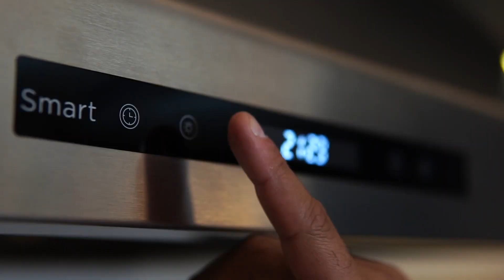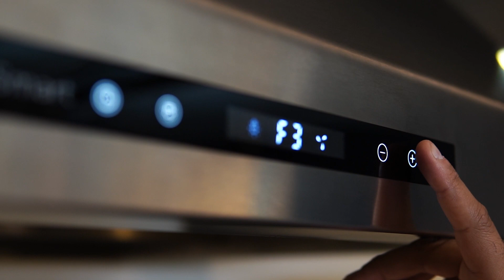Coifa para Churrasqueira Alpha | Evol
Olá, seja bem vindo à Center Garbin. Hoje nós vamos te apresentar a Linha de Coifas para Churrasqueiras Alpha da Evol.

A Evol entende de área gourmet e desenvolveu a linha de coifas Alpha específicas para churrasqueiras que unem beleza, funcionalidade e muita tecnologia para a sua casa.

Sua alta capacidade de sucção com o eficiente motor de 1.600 m²/h de vazão e as 4 opções de velocidade garantem um ar sempre limpo durante todo o preparo do seu churrasco gourmet.

No design, a robustez do aço Inox 304 escovado, com acabamento impecável em cada detalhe. Além de iluminação LED e o controle touch que trazem um toque de tecnologia para essa moderna coifa.

E por falar em tecnologia, hora de fazer o seu espaço gourmet ser ainda mais inteligente: a Evol Smart é a evolução da tecnologia na palma da sua mão, um app desenvolvido pela marca para que você controle os produtos através de um toque no celular.

Das funções de liga e desliga, passando pela velocidade de sucção até o timer, tudo você controla através do aplicativo Evol SMart, disponível para Android e iOS.

Tem mais alguma dúvida? Quer saber mais? Então fale com nossa equipe, eles estão sempre prontos para te atender.

Quer saber mais sobre a Evol? Acesse o nosso site e fale com um de nossos consultores